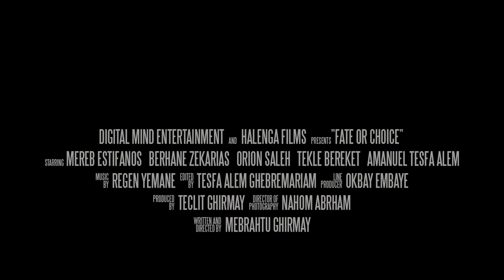Fate or Choice Trailer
Set during the 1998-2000 war between Eritrea and Ethiopia, Echa’do Mircha (Fate or Choice) is a romantic drama about a man (Fish) who, on suspicion that his wife is having an affair, becomes obsessed with discovering and punishing his wife’s’ lover (Dawit). But things get complicated as circumstances lead Fish to become friends with Dawit, without both discovering the identity of the other.